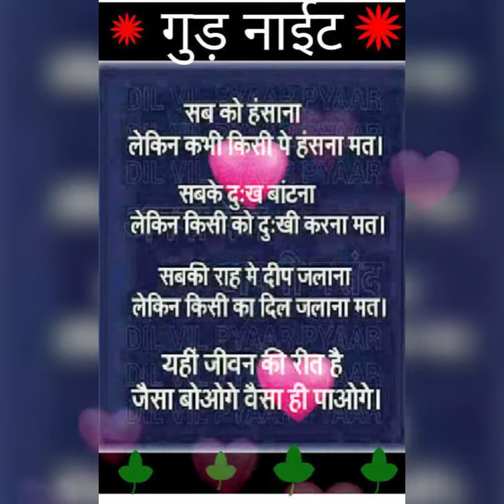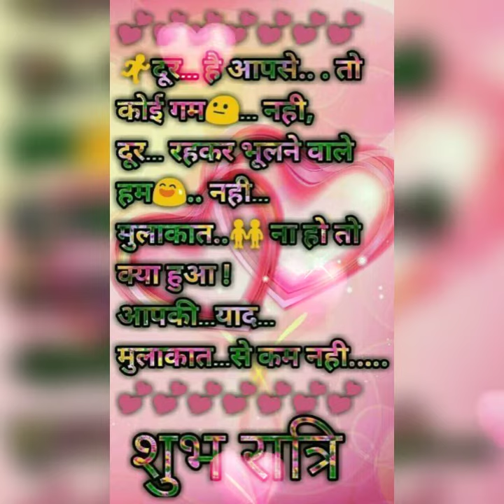"Fuel Your Ambition and Chase Your Dreams with These Motivational Quotes"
हमारे वीडियो में आपका स्वागत है, जिसमें आपको ध्यान केंद्रित करने और सकारात्मक रहने में मदद करने के लिए प्रेरक छवियों और प्रेरक उद्धरणों का संग्रह है। इस वीडियो में प्रत्येक छवि आपकी भावना को बढ़ाने और आपको कार्रवाई करने के लिए प्रेरित करने के लिए डिज़ाइन किया गया एक अनूठा उद्धरण दिखाती है।

चाहे आप एक चुनौतीपूर्ण समय से गुजर रहे हों या बस प्रेरणा को बढ़ावा देने की आवश्यकता हो, ये उद्धरण आपको दृढ़ता, दृढ़ संकल्प और सकारात्मक मानसिकता की शक्ति की याद दिलाएंगे। छवियों को प्रत्येक उद्धरण के संदेशों को पूरक करने के लिए सावधानी से चुना जाता है, जो विचार व्यक्त किए जाने का एक दृश्य प्रतिनिधित्व प्रदान करता है।

यह वीडियो सफलता और पूर्णता की ओर अपनी व्यक्तिगत यात्रा पर प्रेरणा और प्रेरणा चाहने वाले किसी भी व्यक्ति के लिए एकदम सही है। उद्धरण आत्म-सुधार, सफलता, दृढ़ता और सकारात्मकता सहित कई विषयों को कवर करते हैं। उन्हें एक तरह से प्रस्तुत किया जाता है जो आकर्षक और अनुसरण करने में आसान दोनों है, जिससे संदेशों को अपनी दिनचर्या में शामिल करना आसान हो जाता है।

इस वीडियो को देखने के लिए चुनने के लिए धन्यवाद। हम आशा करते हैं कि प्रेरक चित्र और प्रेरक उद्धरण आपको आगे आने वाली चुनौतियों का सामना करने के लिए ऊर्जावान और सशक्त महसूस कराते हैं।

Welcome to our video featuring a collection of inspiring images and motivating quotes to help you stay focused and positive. Each image in this video showcases a unique quote designed to uplift your spirit and inspire you to take action.

Whether you're going through a challenging time or simply need a boost of motivation, these quotes will remind you of the power of perseverance, determination, and a positive mindset. The images are carefully selected to complement the messages of each quote, providing a visual representation of the idea being conveyed.

This video is perfect for anyone seeking inspiration and motivation on their personal journey towards success and fulfillment. The quotes cover a range of topics, including self-improvement, success, perseverance, and positivity. They are presented in a way that's both engaging and easy to follow, making it easy to incorporate the messages into your daily routine.

Thank you for choosing to watch this video. We hope that the inspiring images and motivating quotes leave you feeling energized and empowered to take on whatever challenges lie ahead.